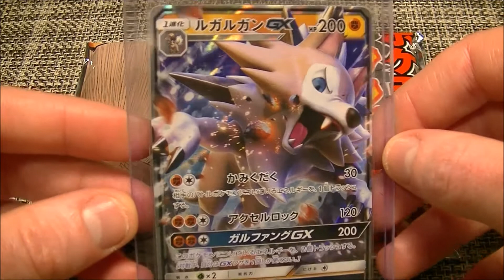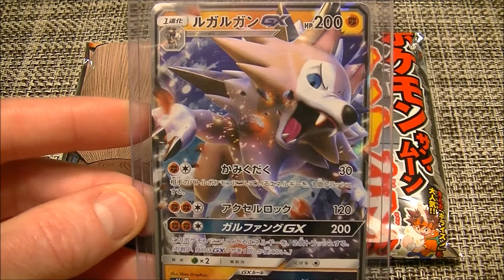Pokemon TCG Deck Giveaway! (CLOSED) Japan Exclusive Rockruff Full Power Deck with Lycanroc GX!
This product is a Japan exclusive and contains Lycanroc GX! To see a video of me opening the deck go to the below link:

Competition ends Midnight 31st January 2017 Japan Time